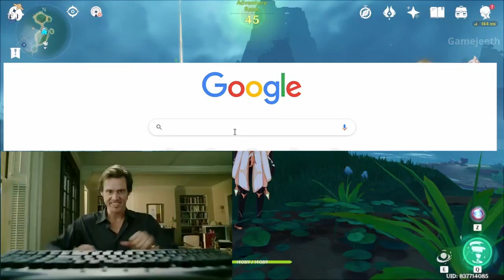Genshin Impact community reacts to twitter challenge.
Genshin Impact community reacts to twitter challenge, elon musk, mihoyo, genshin memes.